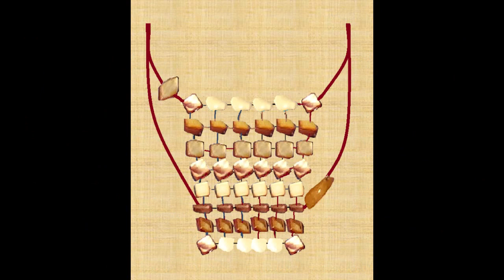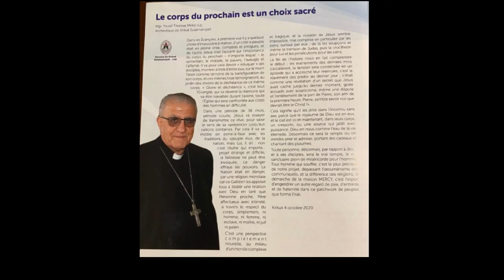Mgr Mirkis parle aux Africains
Rencontre avec Mgr Mirkis le 15 septembre 2023